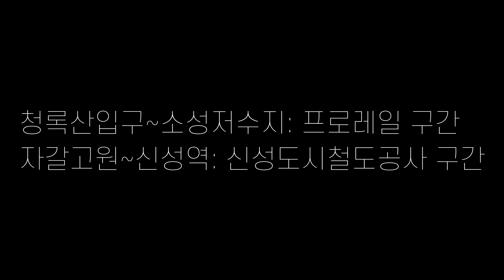[마인크래프트]신성도시철도(수도권 전철) 2호선 전구간 주행영상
Minecraft New Star(Sinseong) City Subway Line 2 Driving Video

오랜만입니다 여러분!